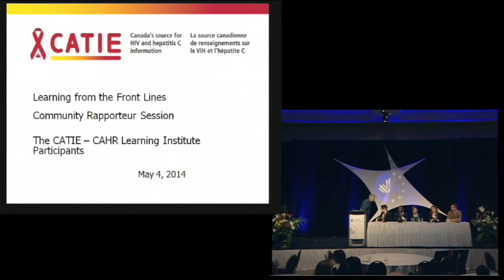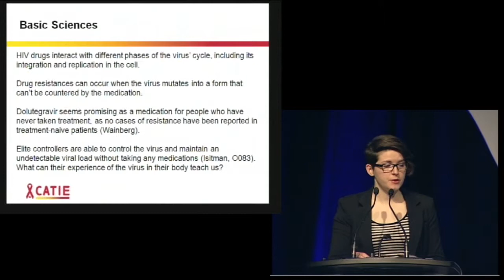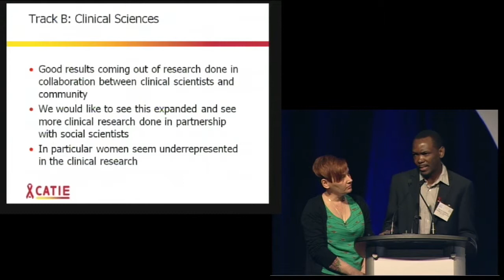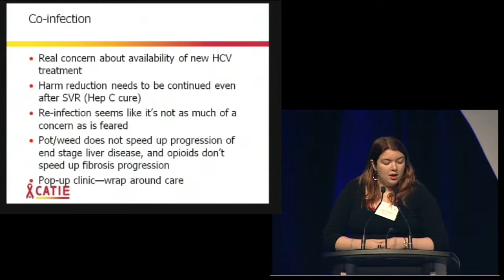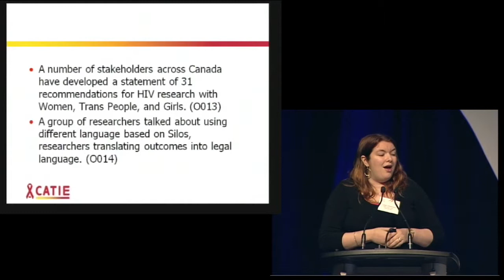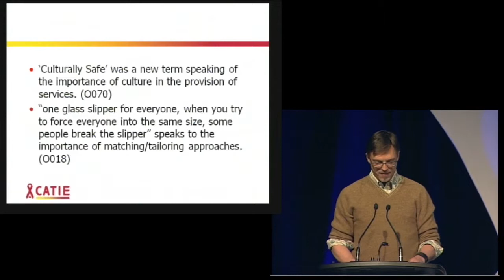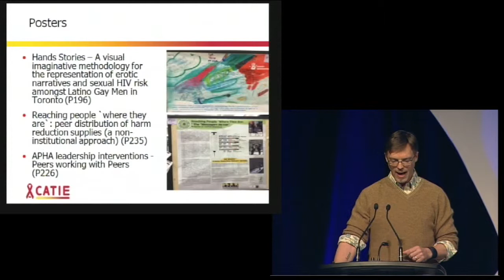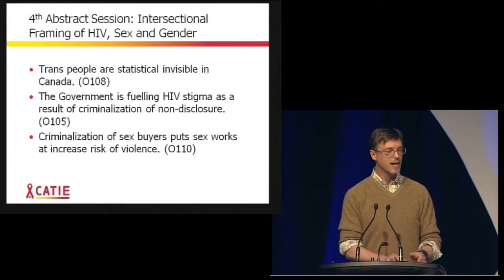CAHR2014 - Day 4 - CATIE-CAHR Learning Institute Participants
Plenary: Learning at the Front Lines: Community Rapporteur Session -- CATIE-CAHR Learning Institute Participants

The Rapporteur Session provided the highlights from the scientific program in each of the four tracks. This session drew out linkages and gaps, issues, and challenges that emerge from discussion and debate of the scientific evidence presented during the Conference. The Rapporteur Session is a valuable primer for participants who want to report back on the Conference to their organizations or communities